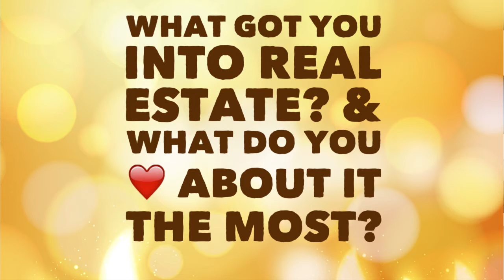4 Golden Nuggets With Brentin Hess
"You want to get every piece of juice out of that lemon that we call life" -Brentin Hess

Phenomenal interview with a phenomenal guy.

This interview was 🔥🔥🔥

Tune in for this episode of 4 Golden Nuggets to hear Brentin Hess, founder of RECN and agent at the Keller Williams Realty Flagship of Maryland, talk about what he loves the most about real estate, what it takes to be a great leader, the power of networking, and what it means to live a BIG life.

Reach out to Brentin at:
@BrentinHess (Instagram, Snapchat, & Twitter)
@Go_RECN (Instagram & Twitter)
GoRECN.com

4 Golden Nuggets is a YouTube show that features exclusive interviews with 4 nuggets of advice from highly-motivated and hungry hustlers.